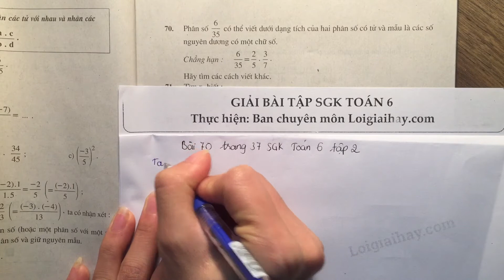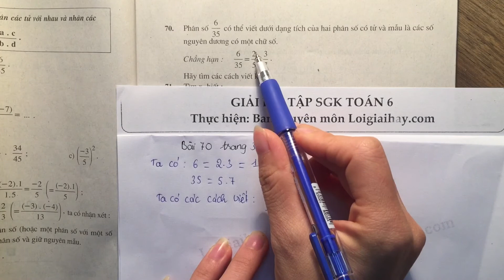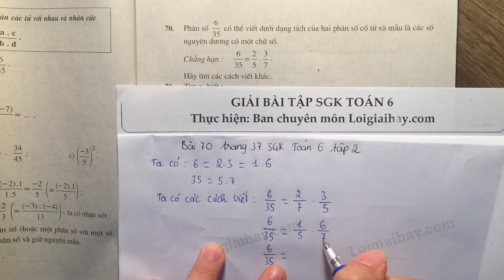Giải bài 70 trang 37 SGK toán 6 tập 2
Phân số  \frac{6}{35}  có thể được viết dưới dạng tích của hai phân  số có tử và mẫu số là số nguyên dương có một chữ số.
  Chẳng hạn:  \dfrac{6}{35}=\dfrac{2}{5}.\dfrac{3}{7} . Hãy tìm cách viết khác. .